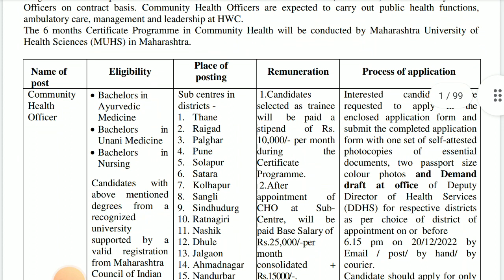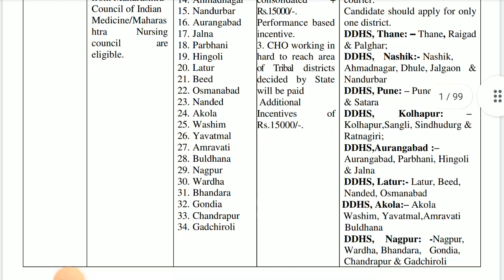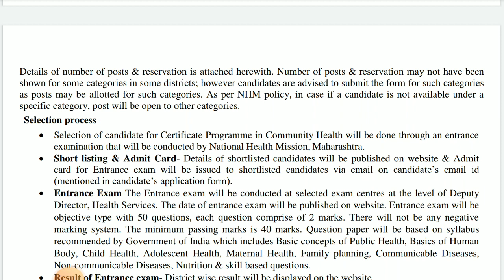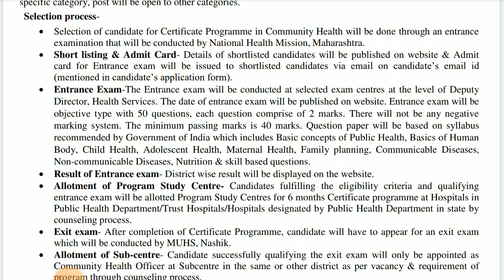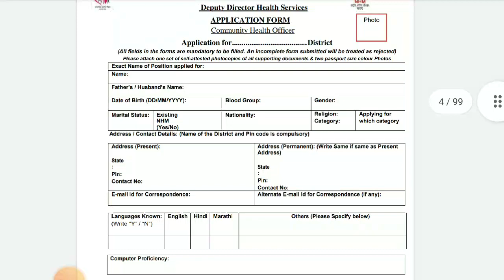महाराष्ट्र CHO भर्ती 2022 || CHO Recruitment || How to Maharashtra CHO Vacancy